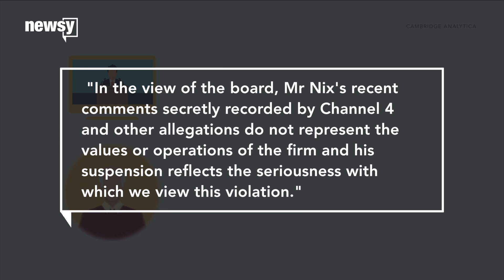Cambridge Analytica suspends CEO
A British outlet's investigation caught him on camera discussing potentially bribing politicians.